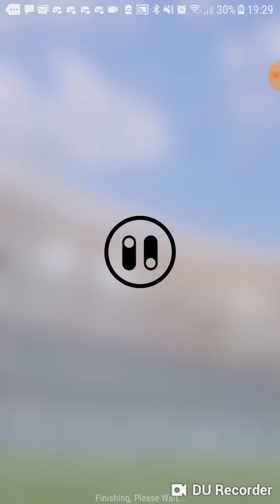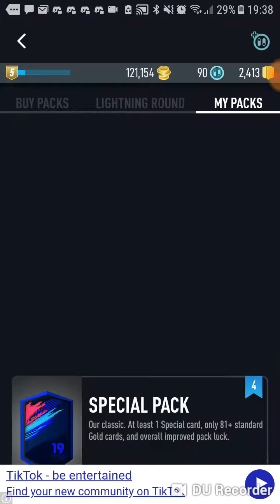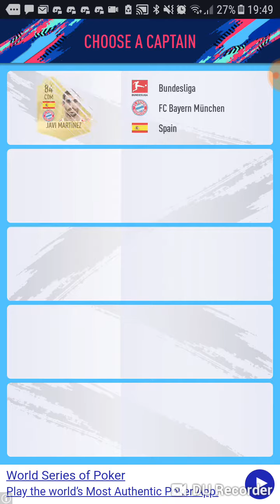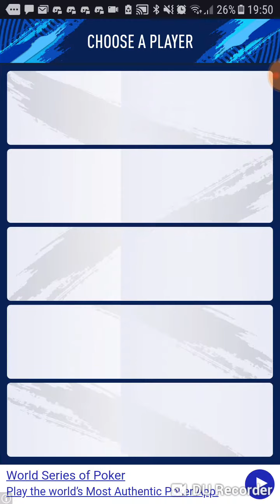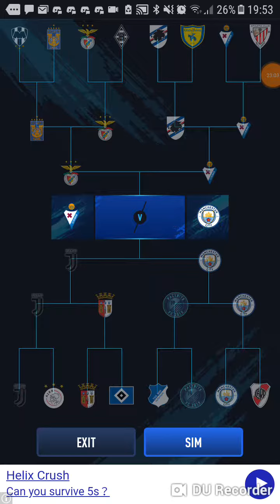Pack opening fifa